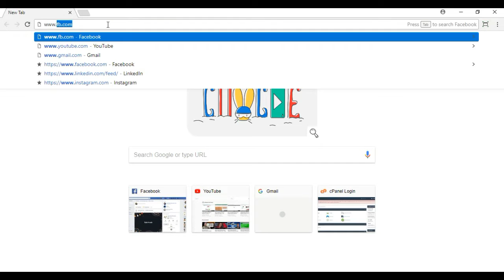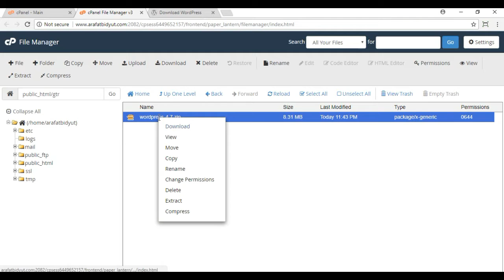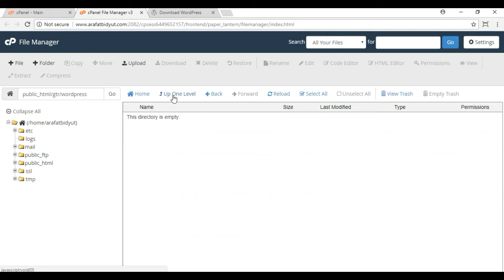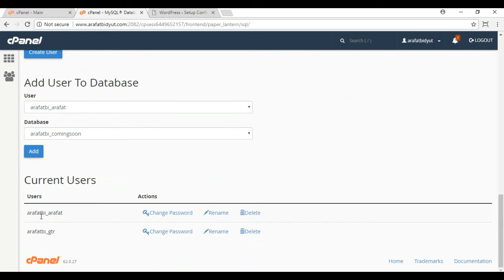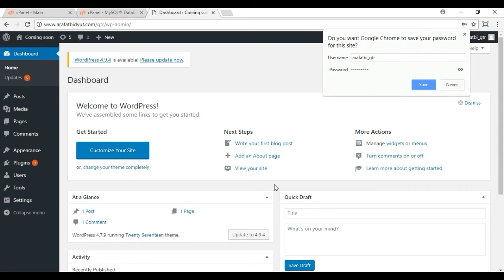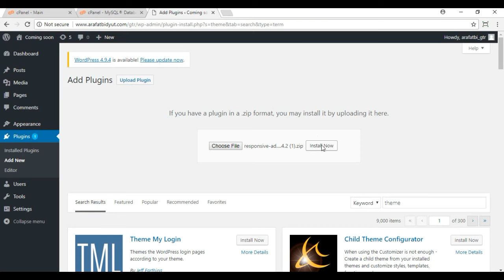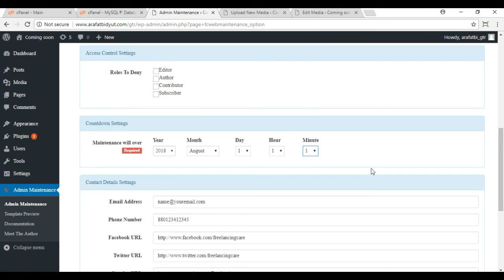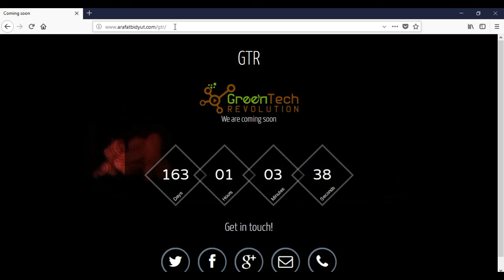How to create coming soon or under construction page with wordpress